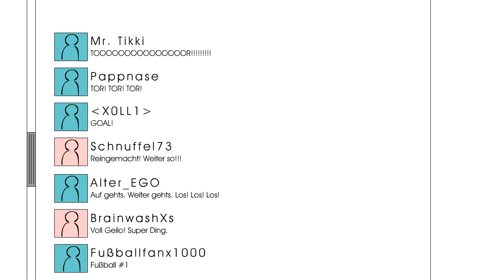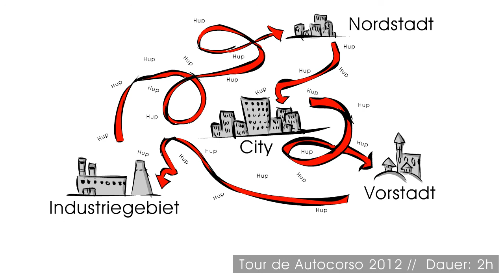Hanno Peniis - Folge 40 - DEUTSCHLAND! DEUTSCHLAND! (Ein Loblied auf den König)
Diesen Monat lauteten die Farben unserer Nationalflagge: Schwarz, Rot und Dumm.